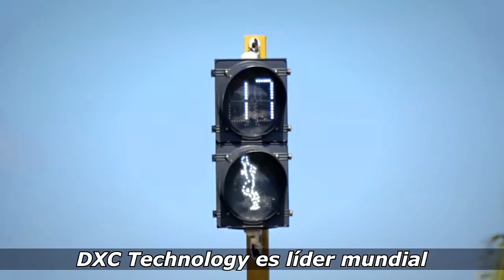Firma de Convenio Inserta con DXC Technology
Vídeo noticia de la Firma de Convenio Inserta con DXC Technology para la inclusión laboral de personas con discapacidad